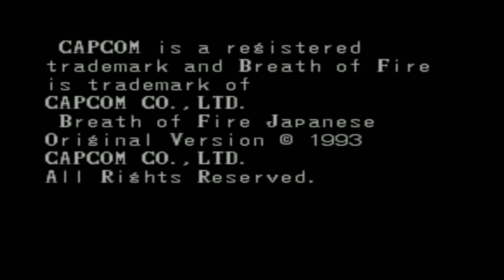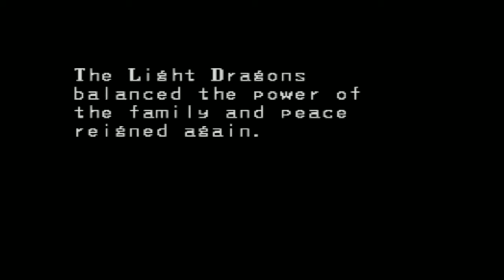Breath of Fire - Super Nintendo Let's Try Series Episode 7!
An RPG that I've heard a lot of great things about over the years and after trying it myself it's easy to see why. This colorful game is from Squarsoft and Capcom!